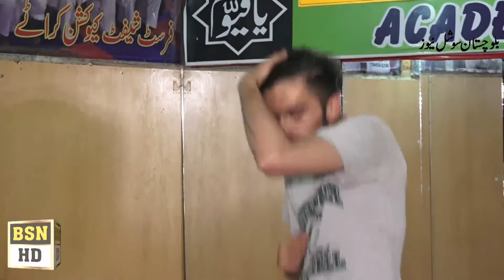Balochistan Boxers Syed Hamza And Syed Zaki